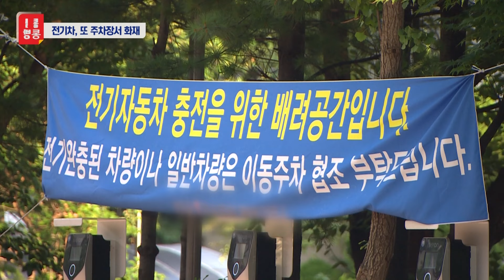[신통방통] 또 전기차 주차장 화재...충전중 '활활'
인천에서 전기차에 화재가 발생한 가운데 금산에서도 충전 중인 전기차에서 불이 났습니다.
6일 충남소방본부 등에 따르면 이날 오전 5시께 금산군 금산읍의 한 주차타워 1층에서 주차 중이던 전기차에 불이 났다는 신고가 접수됐습니다.
현장에 출동한 소방당국은 전기차를 실외로 끌어낸 뒤 질식포를 덮어 1시간 30여 분 만에 진화했다. 인명피해는 발생하지 않았습니다.

📡 월~금 06:50 강스라이팅 (유튜브)
📡 월~금 07:30 뉴스퍼레이드
📡 월        08:40 네트워크 매거진
📡 월~금 09:00 신통방통
📡 월~금 10:20 강펀치 (유튜브)
📡 월~금 13:00 보도본부 핫라인
📡 월~금 14:30 사건파일 24
📡 월~금 17:20 시사쇼 정치다
📡 월~금 21:00 뉴스9
📡 월~목 21:50 윤정호의 뉴스 더 (유튜브)
📡 토~일 14:00 뉴스현장
📡 토~일 17:40 시사쇼 정치다
📡 토~일 19:00 뉴스7